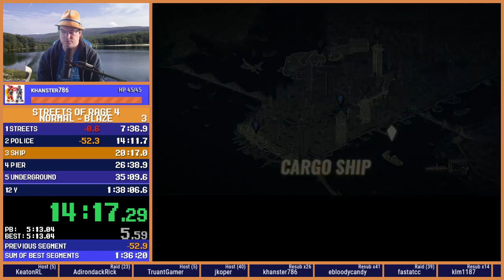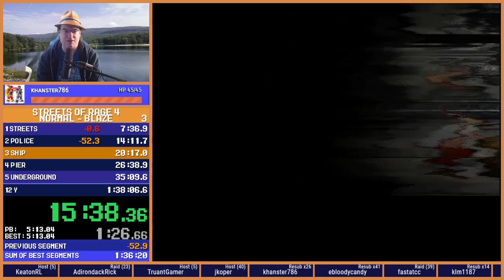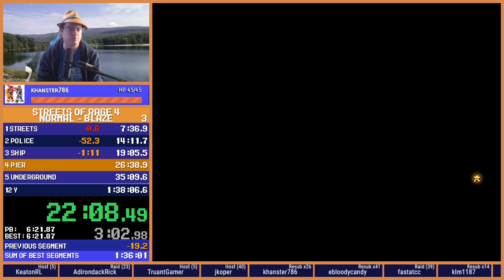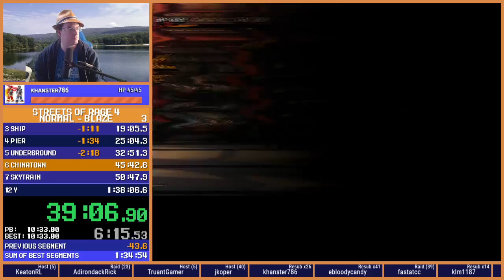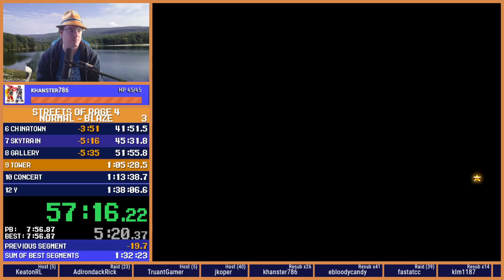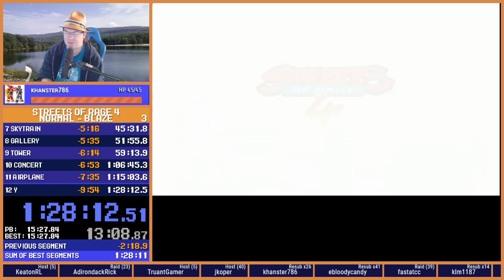Streets of Rage 4 - Arcade Normal with Blaze in 1:25:01 (IGT)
Another attempt, another piece of the combo picked up. Now have some of the jump+down punch, air special, air special

Saved a bunch of minutes so yay :)